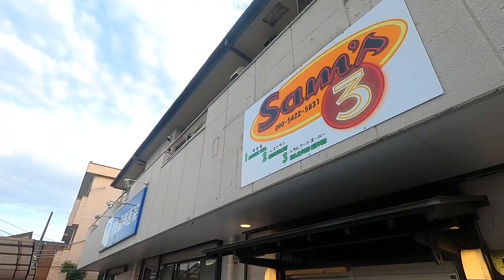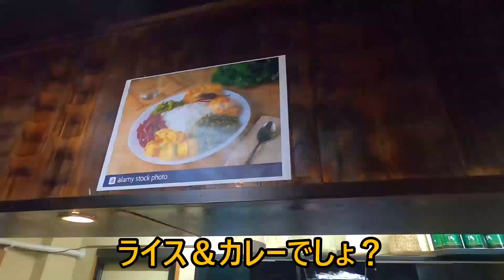スペシャルビリヤニ求めて愛川町まで行ってみた！スリランカカレーワンデートリップ神奈川編Vol.5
みんな大好きビリヤニ！

神奈川県のスリランカを訪ねて、かなり西まで来ました愛川町！

金曜日限定のビリヤニを出しているお店があるという情報で行ってみました。

金曜は、ライス＆カレー休みという徹底ぶり

まだネットに情報は少ないですが、お寿司屋さんの居抜き物件で

スリランカ人の常連さんに囲まれ、イスラム人家族のやってる不思議な雰囲気のお店でした^^

本日のお店
sam's 3 halal restaurant

住所　神奈川県愛甲郡愛川町中津318

＊メニュー営業時間等の詳細は、直接店舗様にご確認お願い致します。

神奈川遠征編 Vol.1↓
スリランカカレーワンデートリップ神奈川編！【7月は神奈川月間】人気ドリンクファルーダも初登場♪

Vol.2↓
モスク脇出店のビリヤニにテンション上がった！スリランカワンデーカレートリップ神奈川遠征編 Vol.2

 Vol.3↓
HP、SNSなしネットに情報のないスリランカ料理店に辿り着いた！神奈川遠征編 Vol.3

Vol.4↓
美味しいスリランカカレーを訪ねて！ブラックペッパーチキンカレー辛かった～♪神奈川遠征編 Vol.4

本日のワンデーカレー旅人

YouTuber 　比呂啓 さん

YouTubeチャンネル↓
Ethnic Neighborhoods

食べ物好きにはたまらない、めっちゃお腹減ってくるチャンネルです^^

カレーライター　 田嶋章博 さん

カレー好きの皆さんには、とても参考になる記事が多いと思います！

食いしん坊　たかにゃん

┃・facebook 「内海由周（うっちゃん）」
┃・instagram 「uchalanka」スリランカ案内人